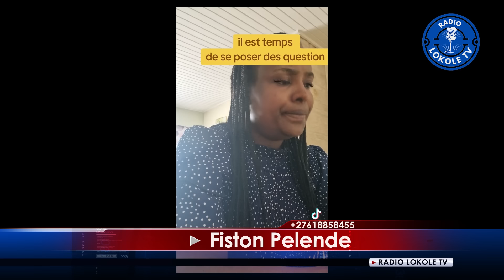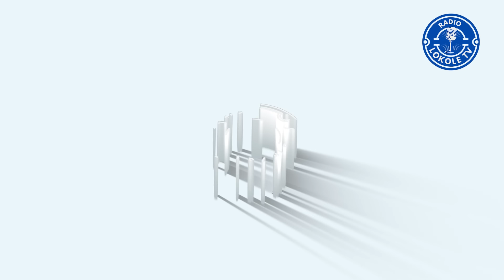BOTALA MORT-MORT AKOTELI WALESA NA BUREAU ? PAPA NGAI-NGAI AKUFI NA KIKWIT ABIMI NA KIN NA EGLISE